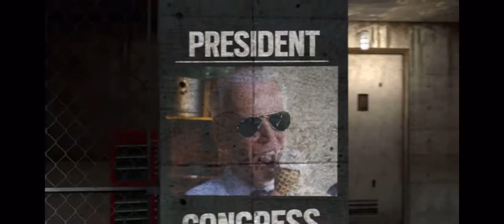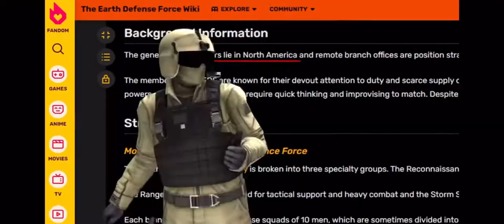EDF - TheRussianBadger but it’s just *America*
Hey Badger if you’re here, love your content man. And keep up the amazing work and love you do for your videos.

If you have suggestions or things ask in comments.
And if possible like, sub and share. But you don’t have to.